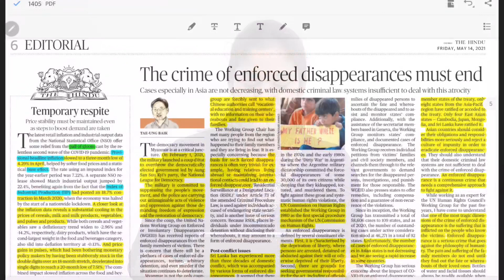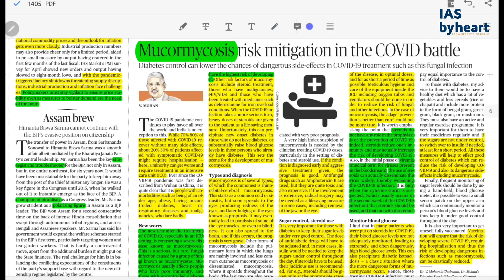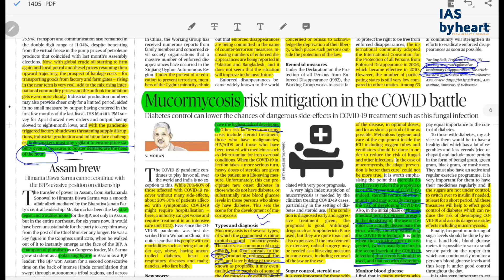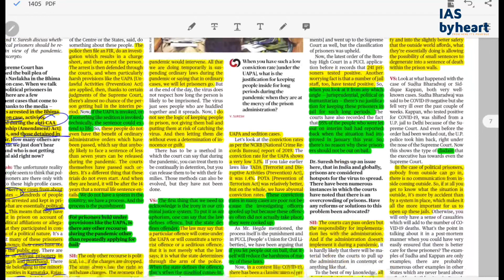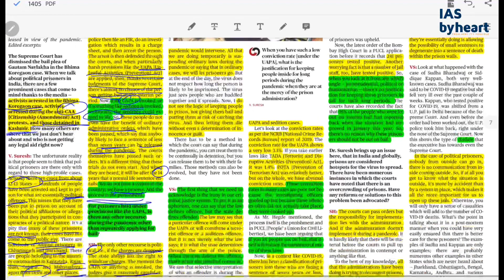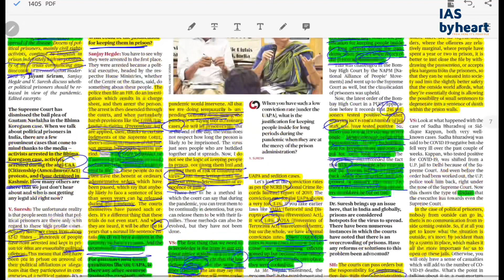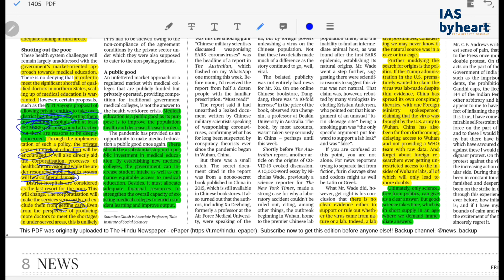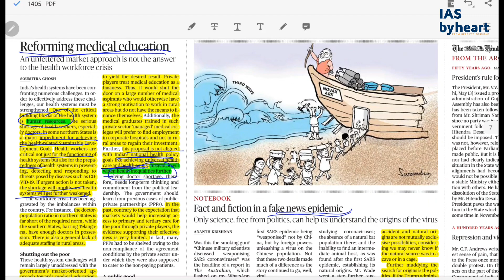14-05-2021 | News CRUNCH | Comprehensive Editorial Analysis | by IASBYHEART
Dear Aspirants,
This detailed editorial analysis is one of our three initiatives to simplify your Daily Newspaper reading and help save you precious time during your preparation. Special focus is given to topics of prime importance that shall help in competitive exam preparation.

Join UPSC GS SUPER40 COURSE
(PRELIMS + MAINS + INTERVIEW)
COURSE VALID TILL 2022

Follow us on:
ias_byheart
IASBYHEART ACADEMY